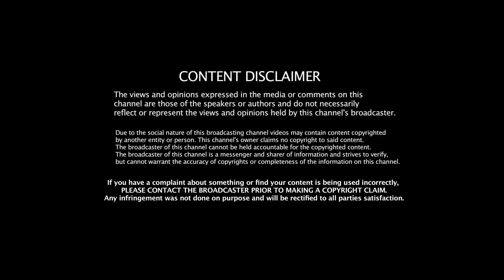Chennai Flood: Udhayanidhi கண்ட்ரோல் ரூம் ஆப்ரேஷன் ?Kumar | Jeeva Today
Jeeva Today